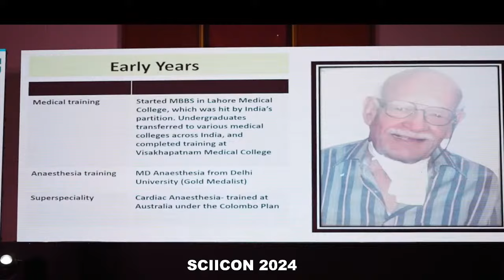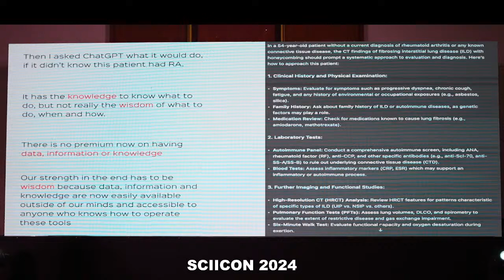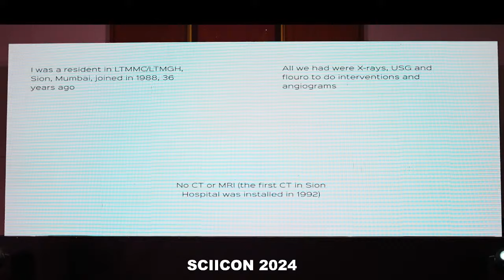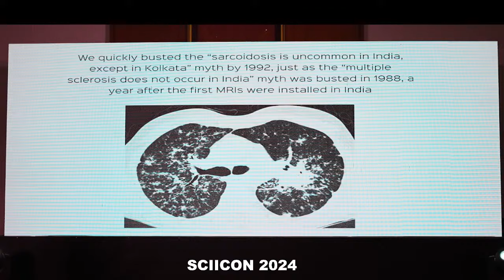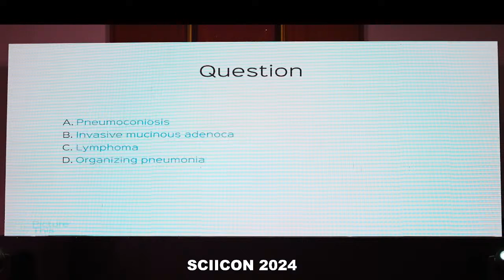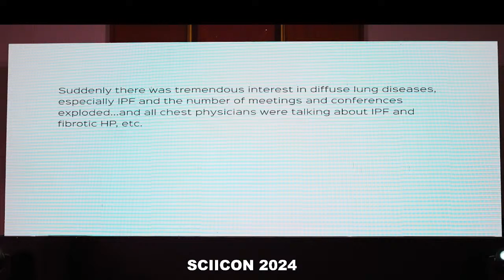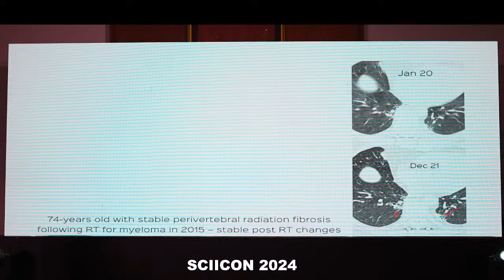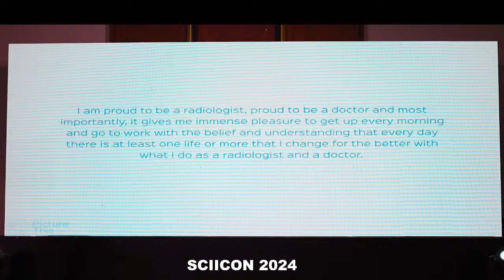SCIICON: Dr S K Bhalla Oration - 33 Years of Lung Imaging - Aug 2024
This is an oration I gave at the SCIICON 2024 in Bengaluru. 30 minutes video. The volume is low in the first 30 seconds